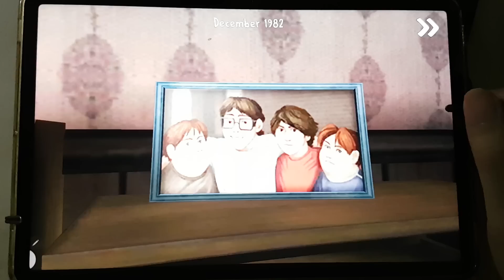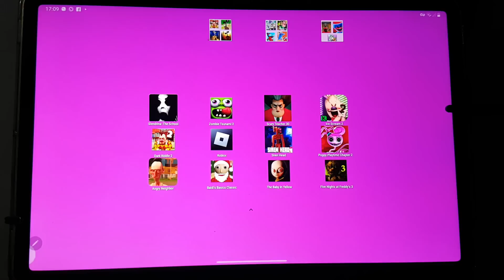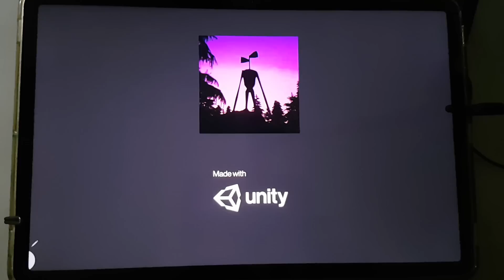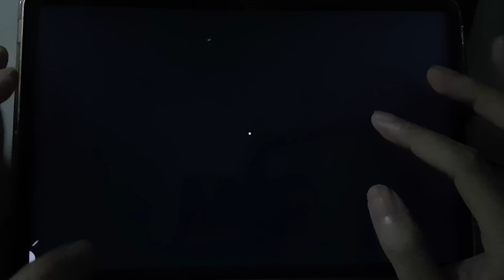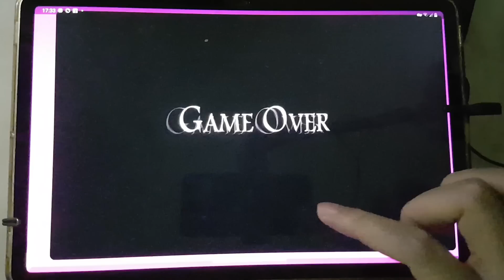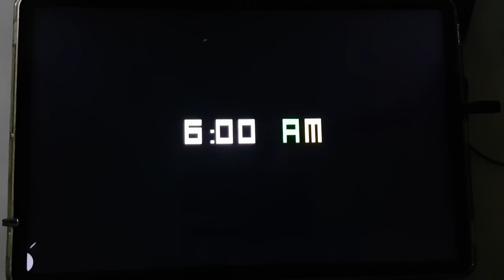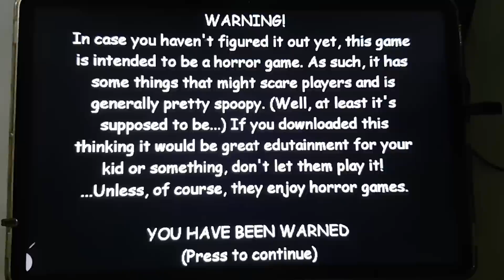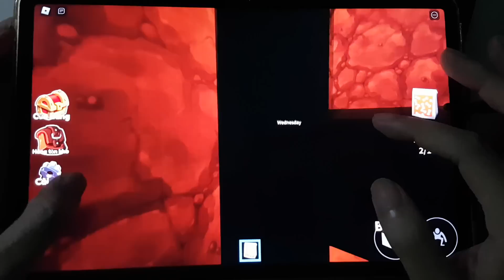Dark Riddle,Angry Neighbor,Scary Teacher 3D,Ice Scream 2,Zombie Tsunami,Slendrina The School,Roblox